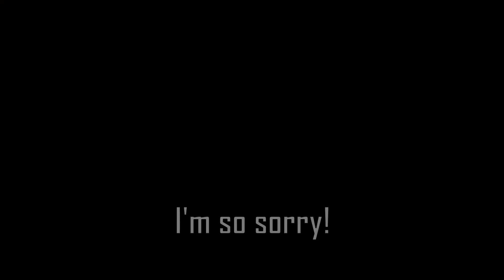Roadhog's dream day at the office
If at first you don't succeed, never forget to keep hookin'